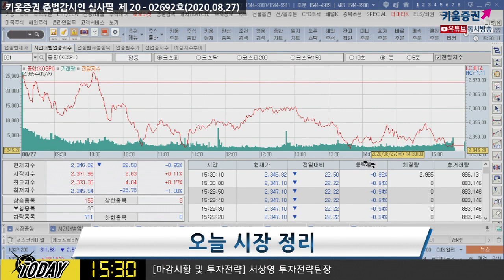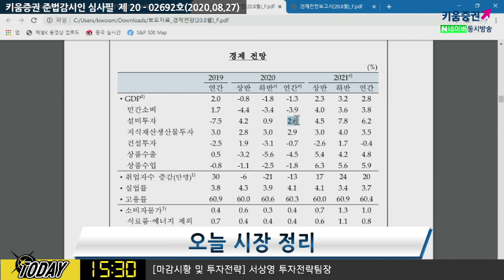IF가 많은 시장...변동성이 커질 수 밖에 없다! (마감시황.주식투자/20.08.27)